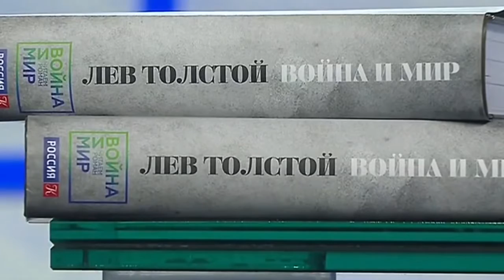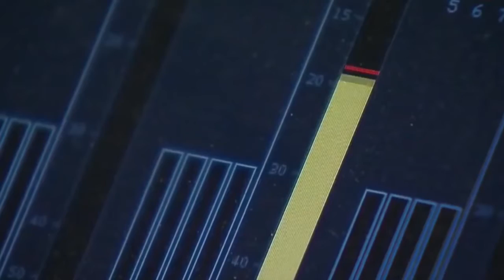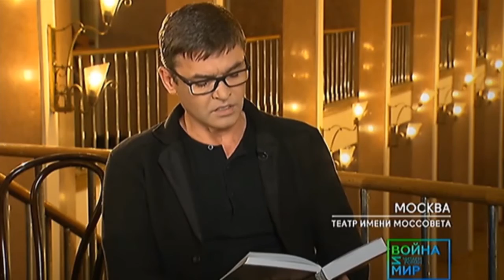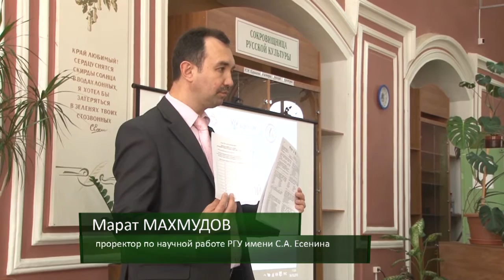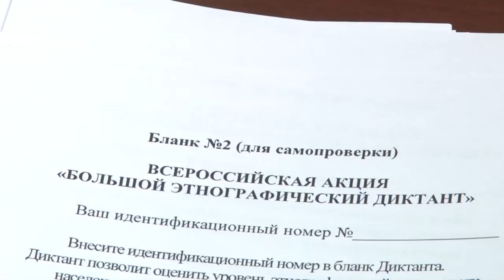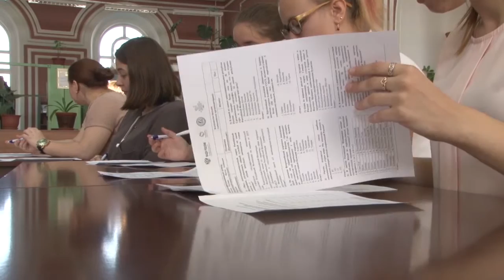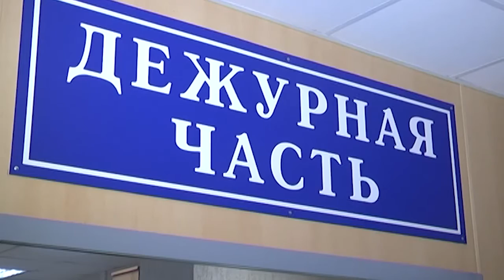День города - новости Рязани 04.10.16